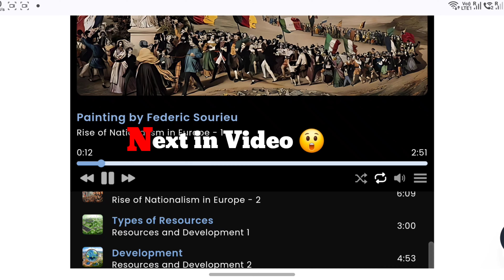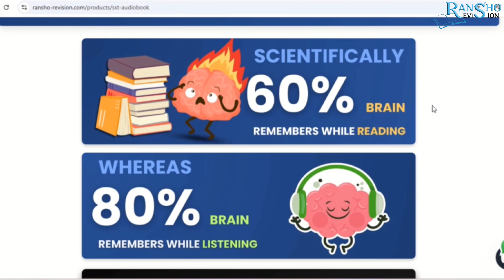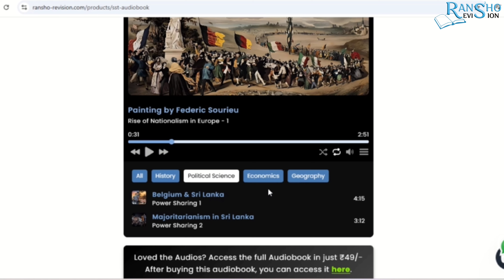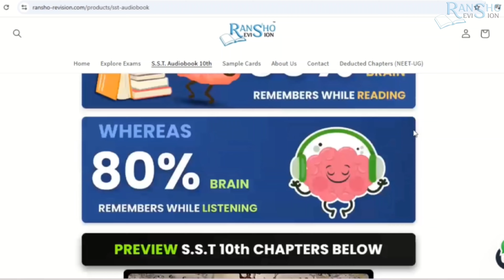😮How to Revise CLASS 10 Whole SST Syllabus in 1 Hours ||🔥Class 10 SST Topper Revision Strategy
😍Hi, Everyone My self Ashutosh Tiwari , And i am in class 12th..Here i provide all type of study Materials So,.. Do Subscribe To My Channel and also share in Friends and classmatesThank You. 😍

Social Science pw class 10 sample paper review 2024
English Educart sample paper review class 10 2024
Hindi sample paper 2024-25 class 10 review 2024
How to download pdf of educart sample paper class 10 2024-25
How to download pdf of sample paper class 10 2025
How to download pdf of oswaal sample paper  class 10 2025
Educart VS oswaal sample paper class 10 2025 comparison
Oswal vs educart sample paper class 10 2025 review